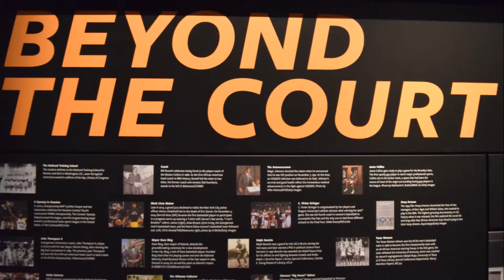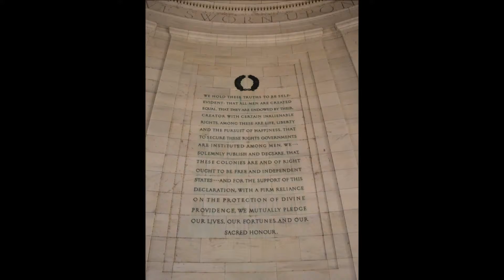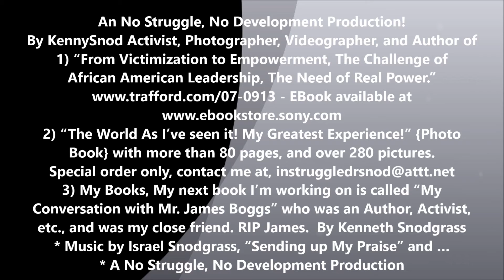Copy of Nat. M. of African American H. & C. #5 of 6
Nat.  M.  of African American H. & C. #5 of 6  *  * An No Struggle, No Development Production!  By KennySnod Activist, Photographer, Videographer, and Author of
1) “From Victimization to Empowerment, The Challenge of African American Leadership, The Need of Real Power.”
2) “The World As I’ve seen it! My Greatest Experience!” {Photo Book} with more than 80 pages, and over 280 pictures.
3) My Books, My next book I’m working on is called “My Conversation with Mr. James Boggs” who was an Author, Activist, etc., and was my close friend. RIP James.  By Kenneth Snodgrass